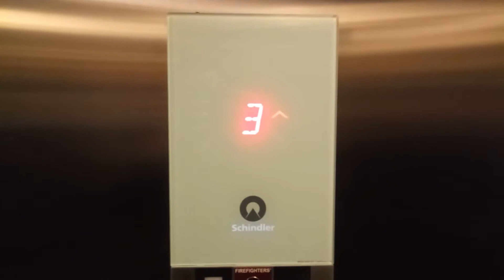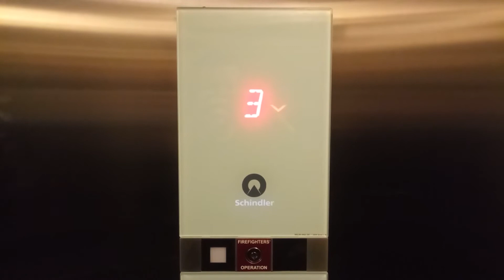Schindler 3300 MRL Traction Elevators at Hampton Inn & Suites, Bay City, MI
Riding the nice elevators at Hampton Inn & Suites, in Bay City, MI.

TECHNICAL SPECS:
Make: Schindler
Type: Traction
Capacity: 2500 Lbs.
Number of Floors: 4
Year Installed: 2017